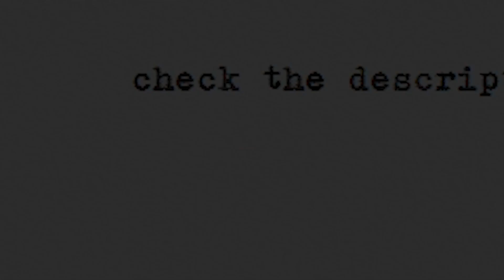빛베리 berry0314's back